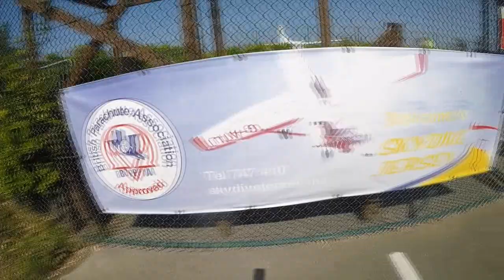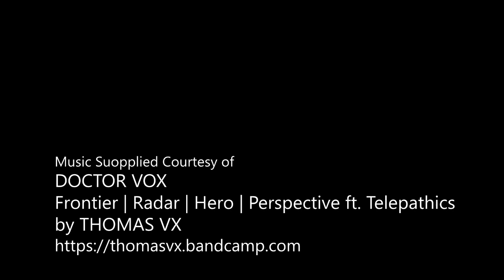Ed Taylor - Skydive Jersey 2019 - Ed Taylor